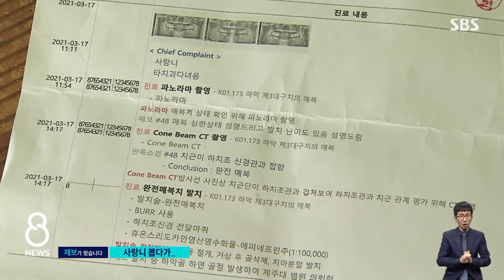사랑니 뽑다 턱 부러졌는데, 조치 안 한 치과 / SBS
한 20대가 치과에서 사랑니를 뽑다가 턱뼈가 부러졌는데, 아무 보상을 받지 못하고 있다는 제보를 보내주셨습니다. 뼈가 부러진 것을 알고도 치과에서는 별 조치가 없어서 자신이 직접 차를 몰고 다른 병원 응급실에 갔다고 합니다.
JIBS 김연선 기자가 제보 내용을 취재했습니다.